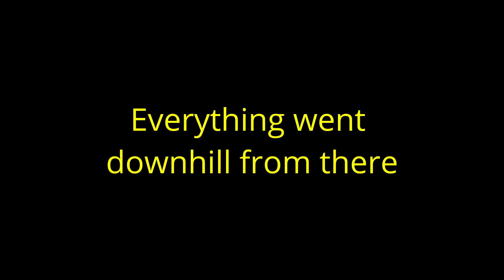YOU'RE A MACHINE - Darkenstein demo highlights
Darkenstein 3-D is an upcoming retro indie FPS, inspired by doom and wolfenstein.
You play as a badass american drifter, on a mission to rescue his kidnapped dog.
Rip, tear, and kick some n3zi ass (and other, les. human things)!!

The demo looks promising af, soundtrack's good and there's a really interesting story in the background!!
Looking foreard to play the full release ^^